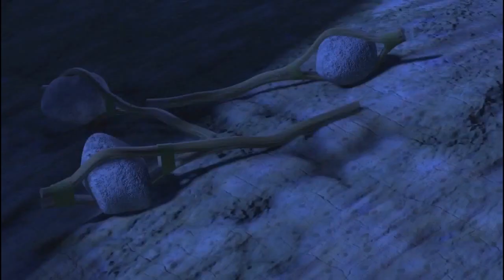"A Animal's Life" Part 25 - Show Time (Part 2)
Storyline: The continuing show time, Toothless makes a magician power to turn into a white dragon.

Cast:
Various Animals as Ants
Slug (Monsters University) as Ant who shouts I'm lost!
Porcupine (Open Season) as Ant that gets tired
Scrooge McDuck (DuckTales) as Mr. Soil
Marlene (Penguins of the Madagascar) as Dr. Flora
Judy Hopps (Zootopia) as Princess Atta
Becky (OC) as The Ant Queen
Thorny - Master Shifu (Kung Fu Panda)
Pichu (Pokemon) as Aphie
Buster Bunny (Tiny Toons) and E.B. (Hop) as Dot’s 2 Boyfriends
Cream (Reignited) as Princess Dot
Nick Wilde (Zootopia) as Flik
Spyro (Reignited) as Cornelius
Timon (The Lion King) as Thorny
Various Villains as Grasshoppers
Squidward Tentacles (Spongebob Squarepants) as Molt
Merlock the Magician (DuckTales: Treasure of the Lost Lamp as Hopper
Mr. Kat (Kid vs. Kat) as Thumper
Sulley (Monsters, Inc.) as Dim
Nala (Animated) (The Lion King) as Rosie
Various Animals as Flies at Circus
Jeremy the Crow (The Secret of NIMH) as P.T. Flea
Bagheera (Animated) (The Jungle Book) as Heimlich
Balto as Slim
Octopus (The Great Mouse Detective) as Drumming Tarantula
Frog and Salamander (The Great Mouse Detective) as Circus Fireflies
Mr. Krabs (Spongebob Squarepants) as Francis
Ratigan and Fidget (The Great Mouse Detective) as Fly Brothers
Baby Snails (Spongebob Squarepants) as Baby Maggots
Light Fury (How to Train Your Dragons: The Hidden World) as Gypsy
Toothless (How to Train Your Dragons) as Manny
Sonic the Hedgehog and Shadow the Hedgehog as Tuck and Roll
Chuck (Monsters, Inc) as Fly who throw berries at Manny
Vultures (The Jungle Book) as Flies
Wheezy (Toy Story 2) as Cricket with "Kid Pulled My Wings Off" sign
Mr. Mime (Pokemon) as Mime Bug
Ms. Flint (Monsters, Inc) as Cockroach Waitress
Elora (Spyro 2: Ripto's Rage) as Mosquito Waitress
Batty Koda (FernGully: The Last Rainforest) as Harry Mosquito
Godzilla as Bird
Tublat (The Legend of Tarzan) and Vincent (Over the Hedge) as Axel and Loco
Lots O Huggin Bear (Toy Story 3) as Grasshopper next to Molt, Axel and Loco